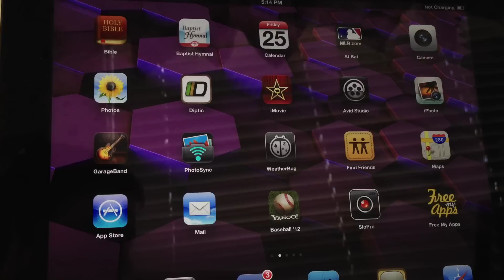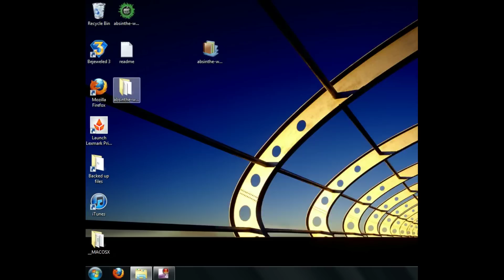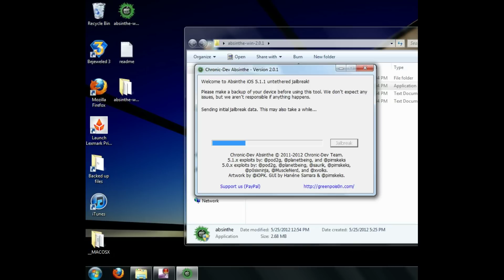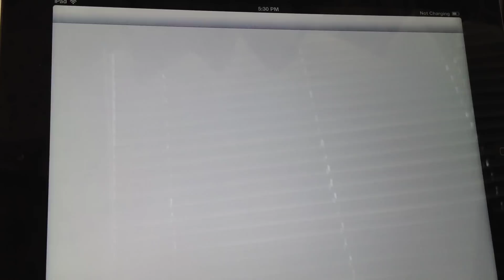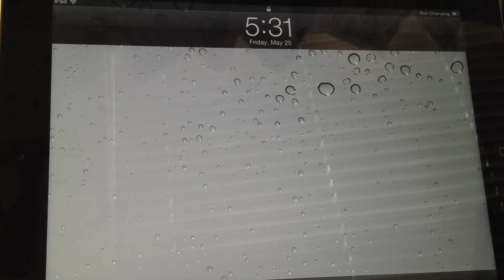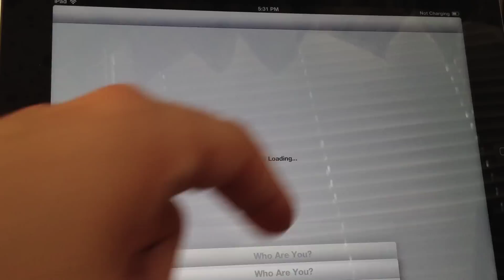How to Jailbreak iOS 5.1.1 With Absinthe 2.0.1 On Windows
Absinthe 2.0.1 is finally out and this is a great tutorial showing you how to jailbreak your iOS device on 5.1.1 with Windows.